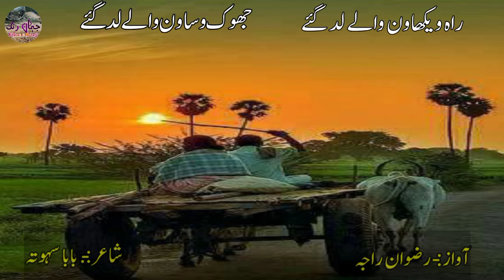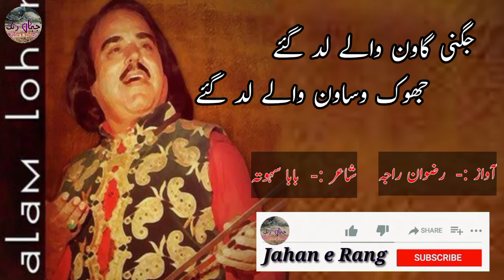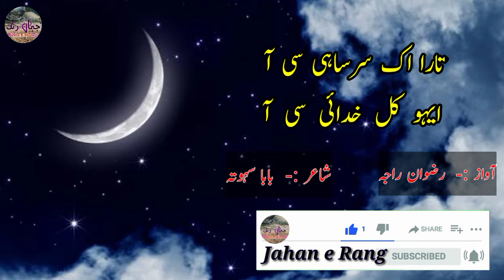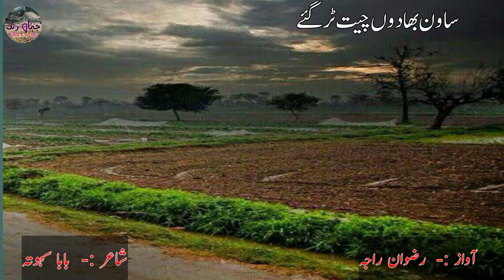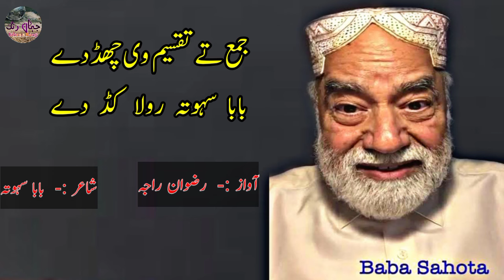keda sohna dour si part 2 | best punjabi poetry | old village culture | rizwan | punjabi shaieri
. Best punjabi poetry based on old village punjabi culture , punjabi poetry